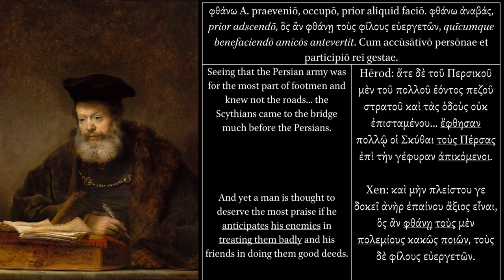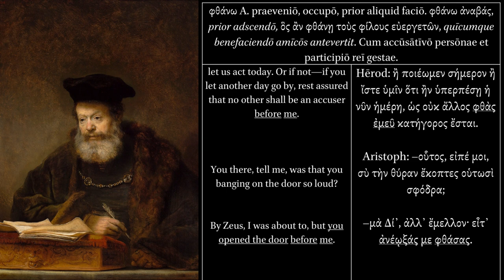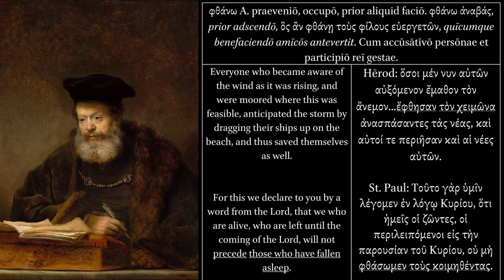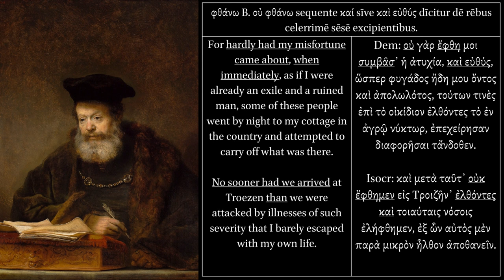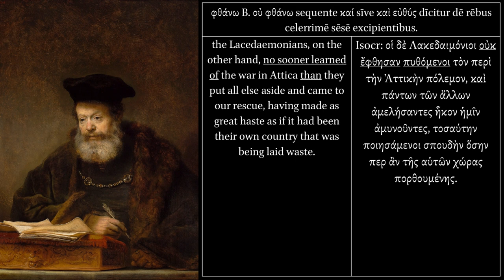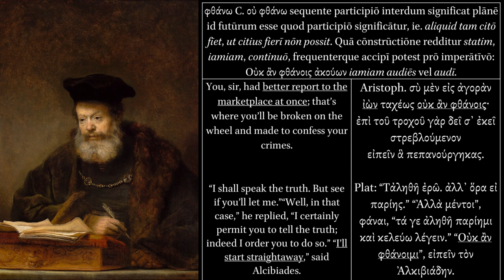Copia Verborum Graecorum. φθάνω. Praevenio.